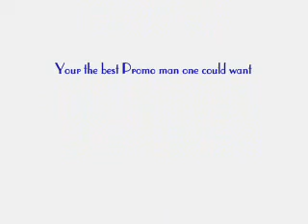Home Gay Pride 2010 clip1.wmv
This is the Home Gay Pride event we had on Playstations Home                       on May 16, 2010. We had a great turnout